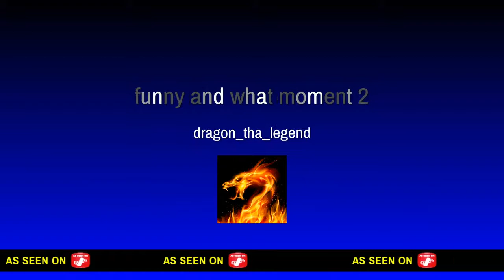funny and what moment 2